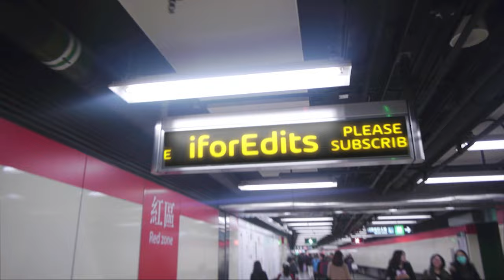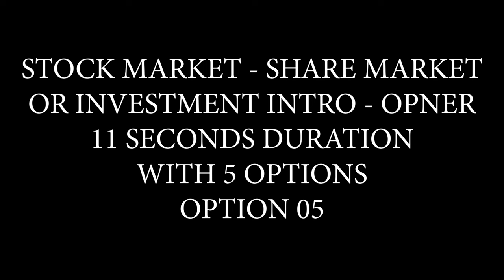WeekEnd Collection 12-September 2022 TO 18-September 2022